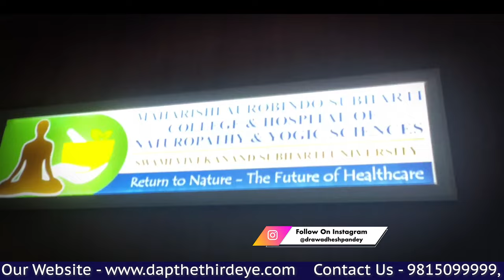Meerut's Top Hospitals: The Third Eye Hospital & Chhatrapati Shivaji Subharti Hospital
Choosing the right hospital in Meerut can be overwhelming!  Dr. Awadhesh Pandey owner of the third eye hospital partners with Chhatrapati Shivaji Subharti Hospital, helping you get best specialties, facilities, treatment.

The Third Eye Hospital and Chhatrapati Shivaji Subharti Hospital have joined forces to provide patients with an even wider range of top-quality medical services.

This is a channel of DR.AWADHESH PANDEY...

For getting all our latest updates, Join our DAP Family / Community in WhatsApp.

DR.AWADHESH PANDEY
1.PROFESSION
Online Patients Consultation, Guidance & Care of the Hospital Patients, Research, Workshops, Writing (research papers, articles & books), Youtube Talks, Public Lectures in the field of holistic health & energy medicine.
2.QUALIFICATIONS
v MBBS (1991)
v DRM (Diploma in Radiation Medicine)
v MD (Nuclear Medicine 1994)
v DNB (Diplomat of National Board 1996)
v MNAMS (Member of National Academy of Medical Sciences)
v PhD (Yoga & Naturopathy 2021)
v PhD (Currently Pursuing in Endocrinology/Pineal Gland)
3.EXPERIENCE & ACHIEVEMENTS
v 25 Years of Experience as a Radiologist and Nuclear Medicine Expert
v 12 Radiology Centres across India
v 13 International Publications
v More than 400 Oral Presentations in National & International Fora